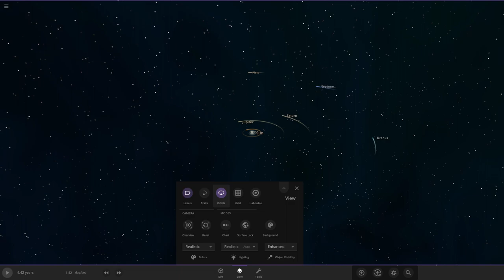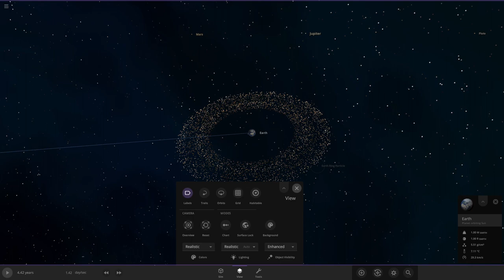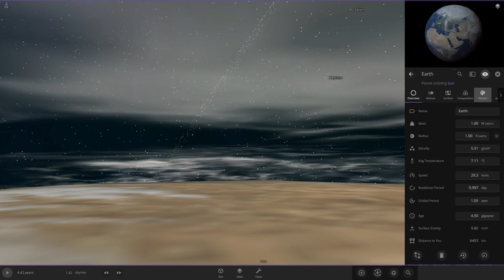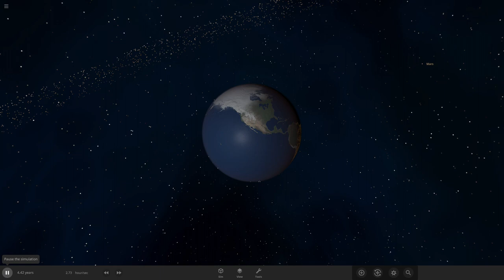The Mysterious Rings of Planet Earth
Hello everyone! Welcome back to Infinite Space Simulations!